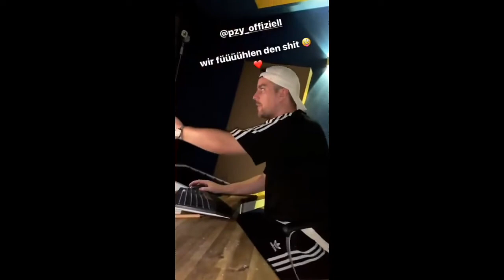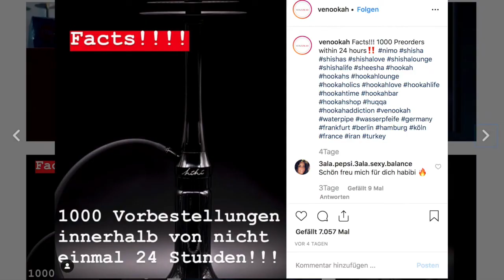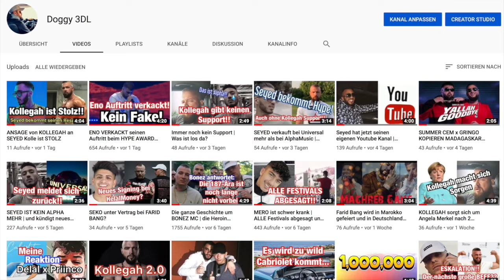NIMO verteidigt seine KiKi-SHISHA und macht 260.000€ UMSATZ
Der Rapper Nimo hat schon seit Monaten eine Shisha präsentiert seit einigen Tagen ist diese Shisha jetzt käuflich zu erwerben doch die Fans waren geschockt der Preis dieser Shisha beläuft sich auf ca.260€ das ist einigen Fans zu viel viel spaß mit dem Video .